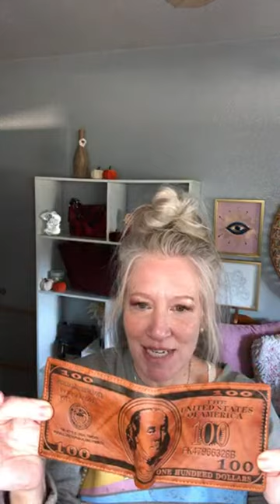Holiday Ready! VERY RARE PURSES! Designer Bag & Accessories Sale!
ALL ITEMS HAVE SOLD. THANK YOU!